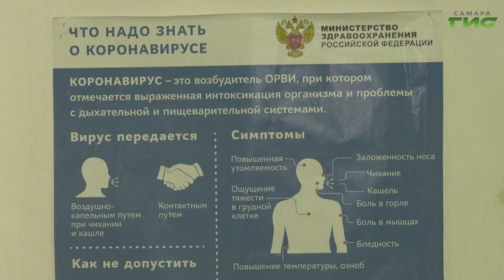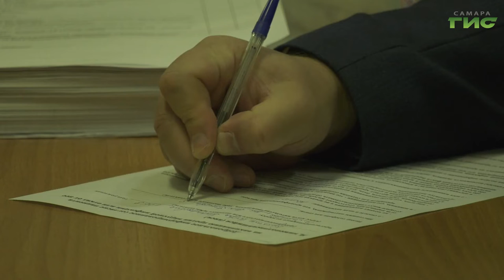В Самаре продолжают работать пункты вакцинации от коронавируса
За сутки в Самарской области зафиксировали 609 случаев заражения новой коронавирусной инфекцией В Самаре продолжают работать пункты вакцинации от коронавируса. Кроме прививочных кабинетов в поликлиниках для горожан доступны и мобильные пункты. Они открыты ежедневно, без выходных, с 9 утра до 8 вечера. Прошли вакцинацию почти 1 миллион 600 человек. Подробнее расскажет Мария Левина.